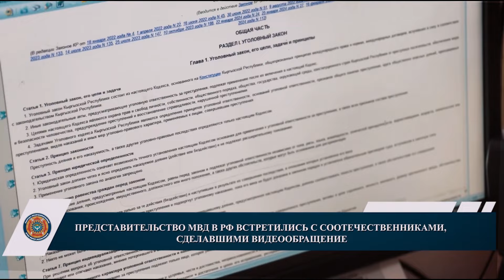ИТОГИ НЕДЕЛИ МВД КР 23 08 2024